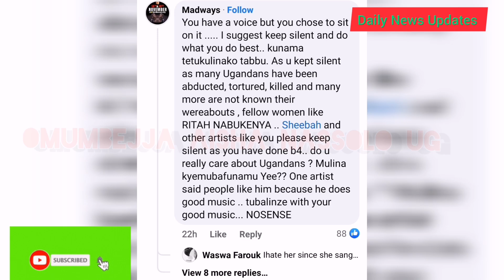Rema agudde mubintu😲/Eddy Kenzo ali maziga😢/Spice Diana akikoze/Sheebah akiguddeko/Aba bbomu bogedde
Rema agudde mubintu😲/Eddy Kenzo ali maziga😢/Spice Diana akikoze/Sheebah akiguddeko/Aba bbomu boogedde